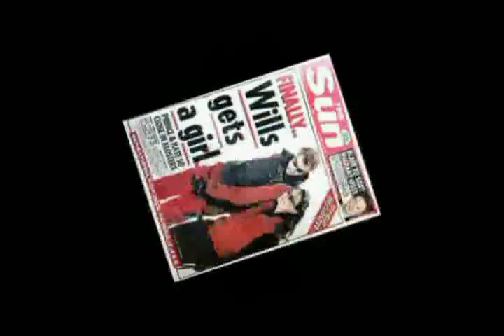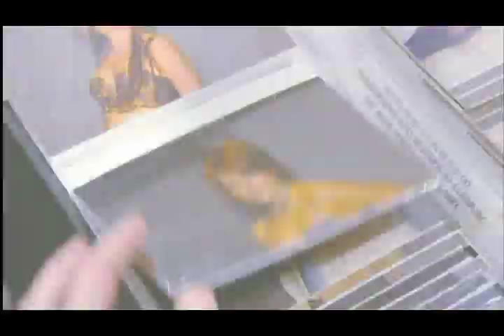The Back Story of the Happy Couple - part 1 of 2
The Back Story of the Happy Couple